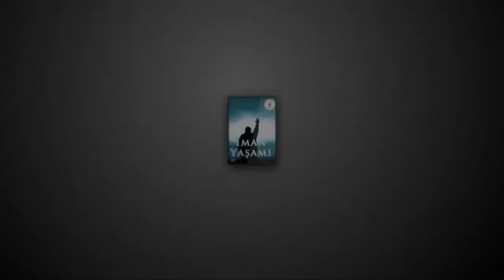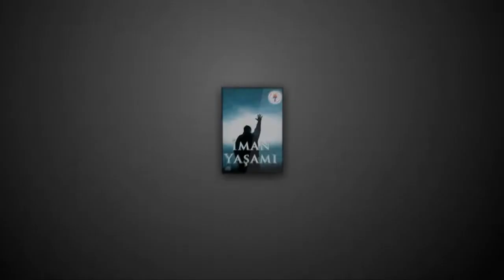UYANIŞ (Düşünceleri Yenilemek 3 - HD) Pastör Güçlü Erman